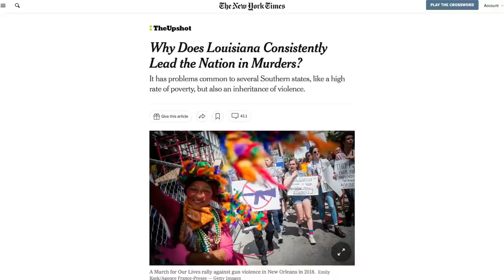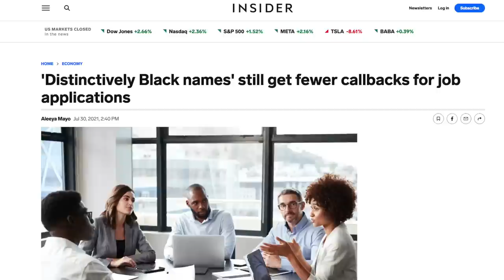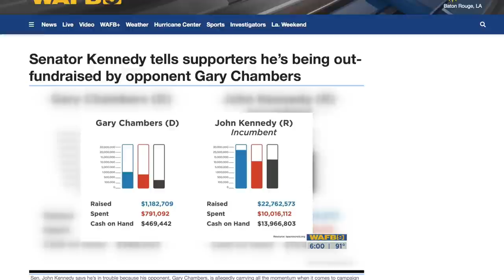Louisiana GOP Senator Makes Shameless Appeal to Racists in Ridiculous Ad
Louisiana Republican Senator John Kennedy has a message for the "woke" Democrats calling for the police to be defunded.